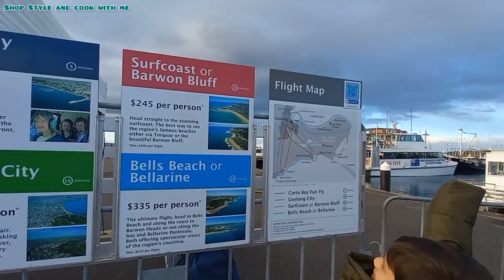Geelong Waterfront | Day outing near Melbourne | Geelong Waterfront beach | weekend vlog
Hi everyone,

If you are looking for dayout places near Melbourne than do checkout this beautiful picnic spot and beach in Geelong called Geelong Waterfront.  It's approx 75 km from Melbourne cbd and is around 1 hour 15 min drive from Melbourne cbd.